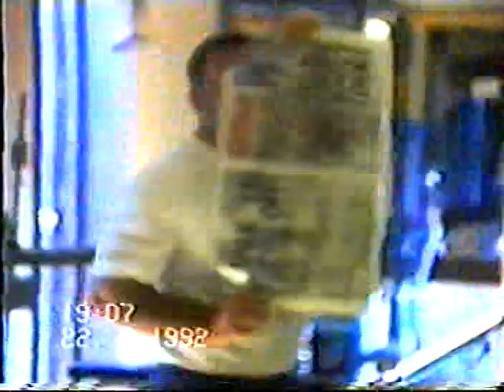TYNESIDE LEGEND VIV GRAHAM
VIV GRAHAM MESSING ABOUT AT THE GYM